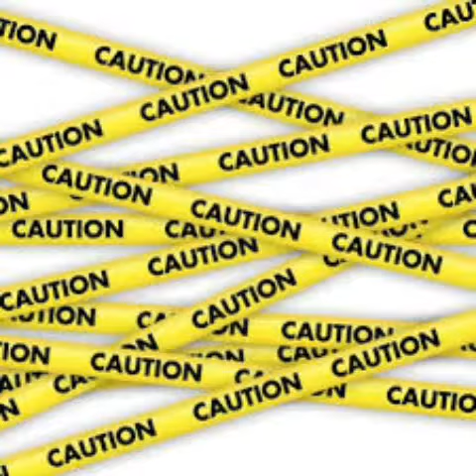La verdadera histori del bromista de Hallowen!!!!!especial Hallowen